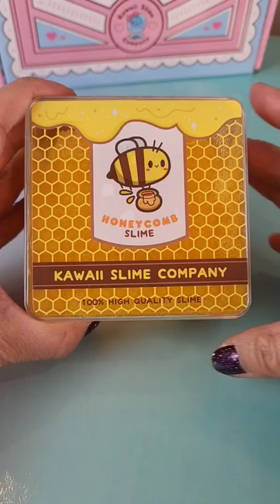Kawaii Slime Company Honey Slime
Song: Vegas
Artist: Onde Norte